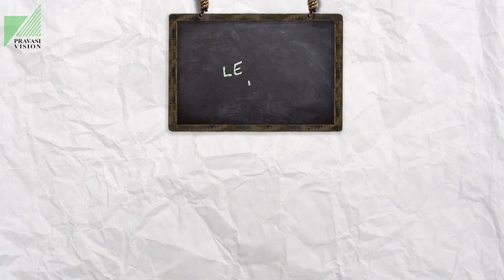le_music || Episode 11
11th episode of le_music
le_music is a music show where you can dedicate music and send messages to your loved ones via our show. You can text (sms & wastapp)

Direction:- Aiswarya Siva
Editing:- Siva Thampi
Camera:- Vishnu P
VFX:- Vishnu Pullanikad
Anchor:- Sithara Vijayan

Pravasi Vision